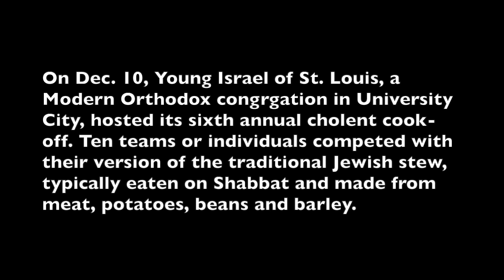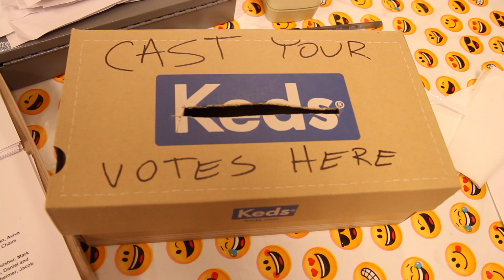Young Israel of St Louis hosts cholent cook-off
On Dec. 10, Young Israel of St. Louis, a Modern Orthodox congrgation in University City, hosted its sixth annual cholent cook-off. Ten teams or individuals competed with their version of the traditional Jewish stew, typically eaten on Shabbat and made from meat, potatoes, beans and barley.
But only one cholent chef could win. (Second and third place trophies were awarded, too.)